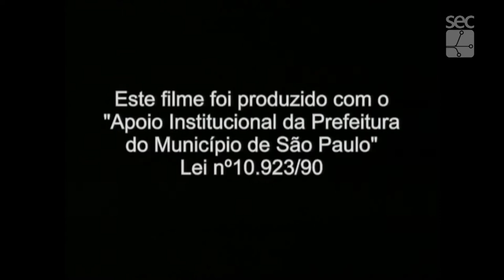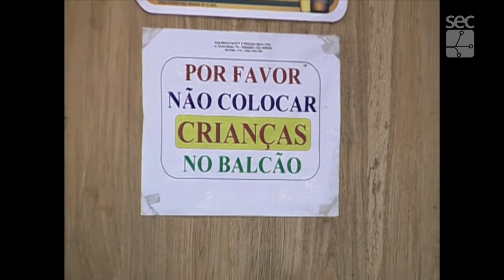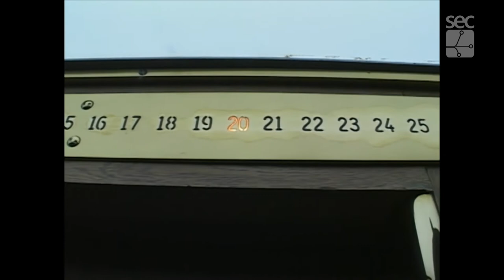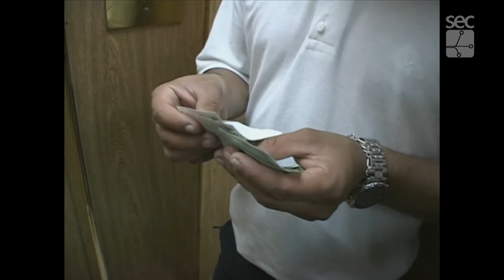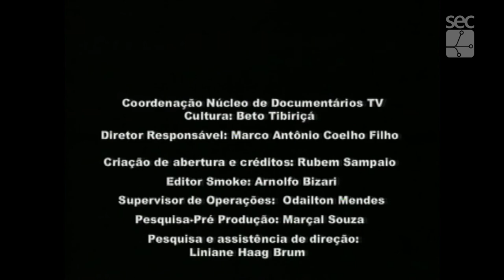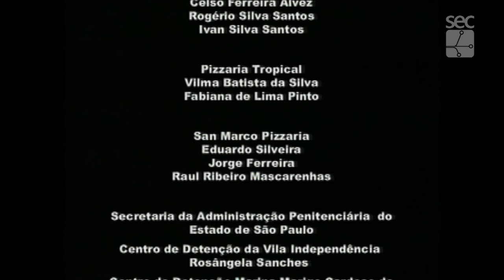RTV DOC - Pizza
RTV DOC exibe filme do cineasta Ugo Giorgetti. Ugo é artista residente da Unicamp no segundo semestre de 2018.